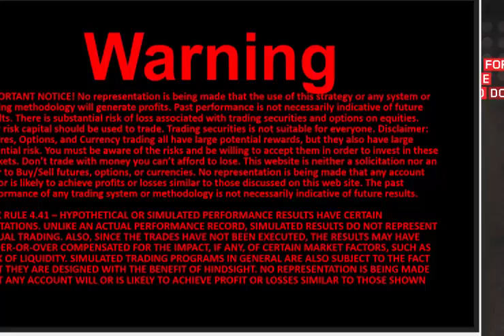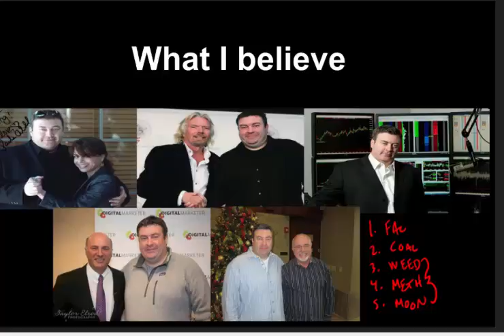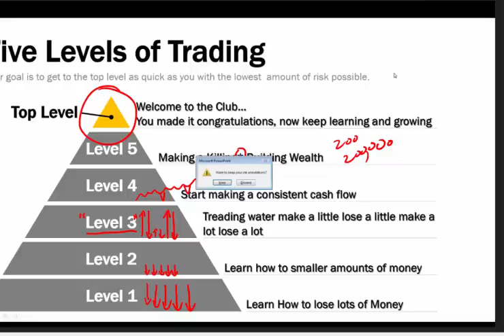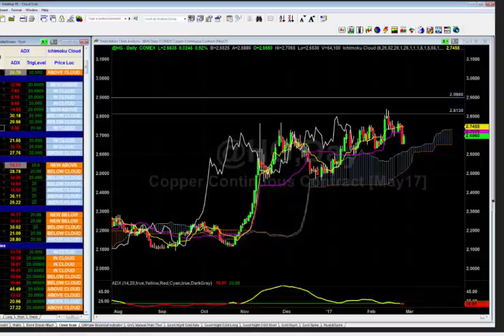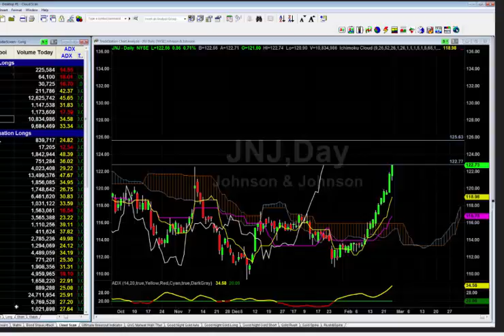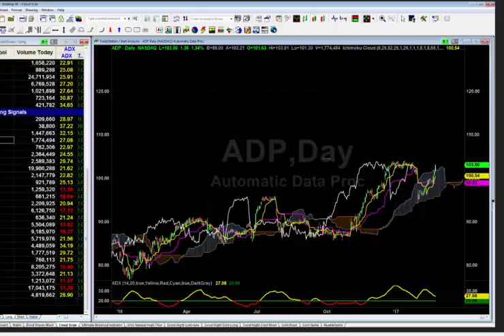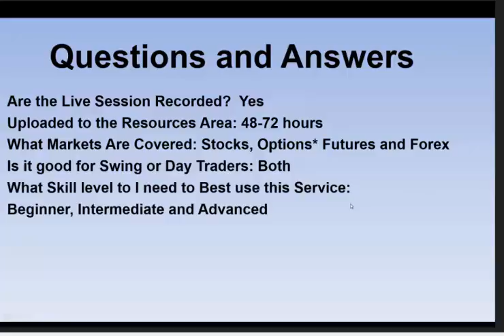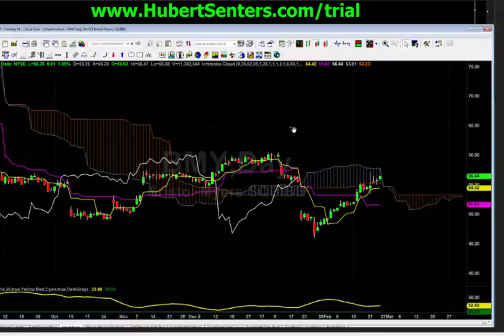TradeThirsty Traders Round Table 2017 HubertSenters